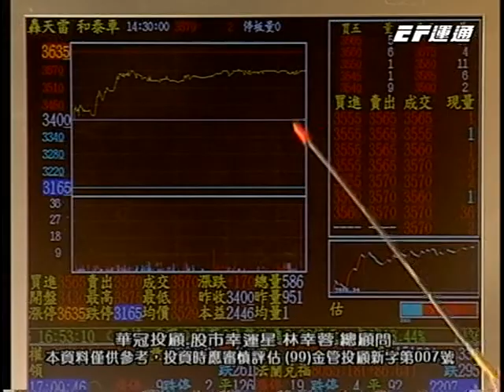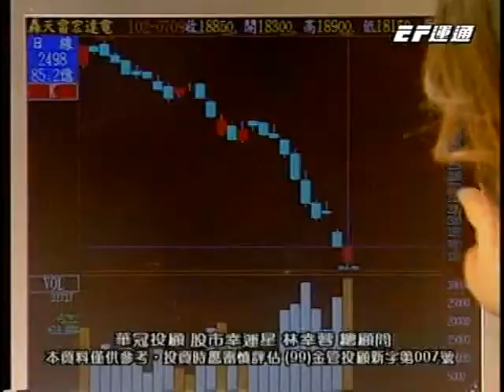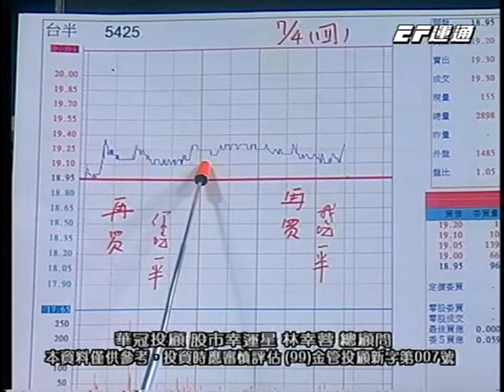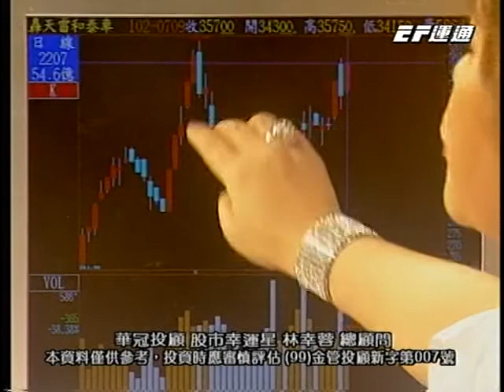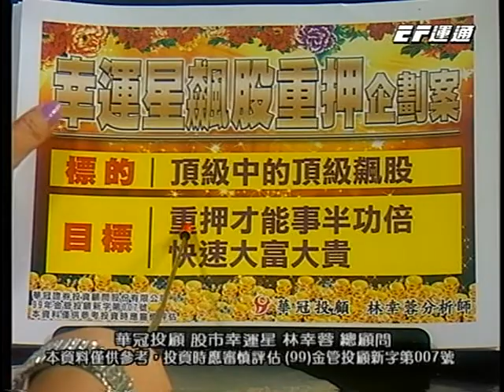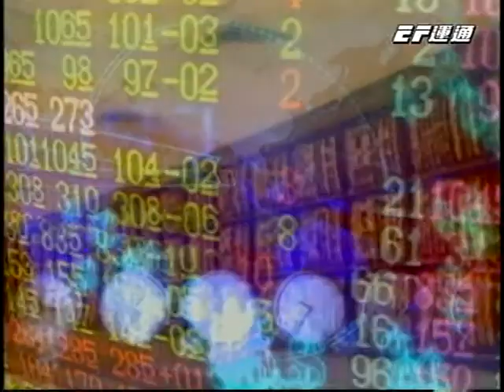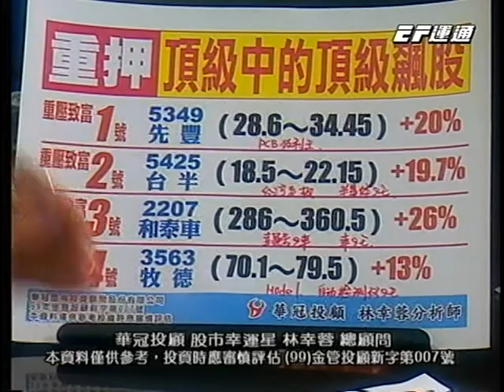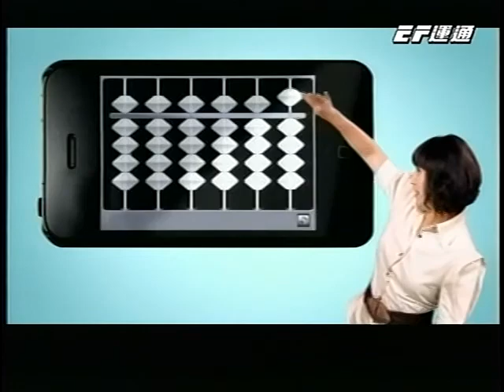20130710 0730 林幸蓉 股市幸運星